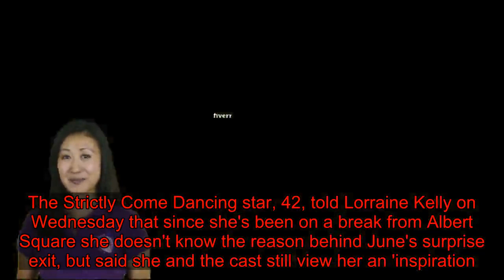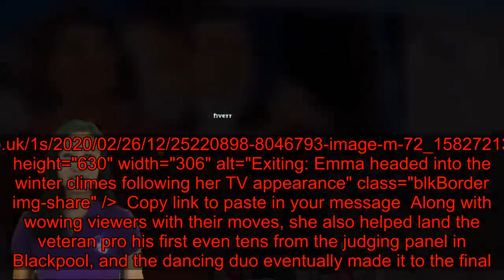EastEnders star Emma Barton jokes June Brown, 93, should PARACHUTE back into the soap... after she q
She stunned soap fans with the bombshell announcement that she was quitting the soap. And EastEnders star Emma Barton has joked that she hopes June Brown, 93, should parachute back into the soap, after the soap legend confirmed she wouldn't be reprising her role as Dot Cotton.The Strictly Come Dancing star, 42, told Lorraine Kelly on Wednesday that since she's been on a break from Albert Square she doesn't know the reason behind June's surprise exit, but said she and the cast still view her an 'inspiration.'   +11 img id="i-a5b8f6a535fbec45" src=" height="754" width="634" alt="" class="blkBorder img-share" / Copy link to paste in your message Emma was a guest on Lorraine to chat about her campaign with Dementia UK, which saw her dress up as Hollywood icon Audrey Hepburn. During the chat she also admitted she hadn't been on the EastEnders set since November, after taking a break from her role as Honey Mitchell to appear in Strictly and its nationwide tour.On June's departure she said: 'I hope she is gonna parachute back! She's a darling and I'm not just saying this and I know the entire EastEnders family loves June.'I haven't been there since November so I don't know what's going on, but we just love her and she's an inspiration to us all.'  +11 img id="i-d44e1c333601a7c8" src=" height="831" width="634" alt="" class="blkBorder img-share" / Copy link to paste in your message +11 img id="i-b44d5fcd1000a46b" src=" height="753" width="634" alt="" class="blkBorder img-share" / Copy link to paste in your message +11 img id="i-37b9e1a63af644e0" src=" height="476" width="634" alt="" class="blkBorder img-share" / Copy link to paste in your message Last week June announced that she had quit EastEnders after 35 years playing Dot Cotton, though a representative for the soap has since insisted the door is still open for her return.Speaking on the Distinct Nostalgia podcast, June said: 'It's almost as if I've been bereaved. I don't want a retainer for EastEnders, I've left. I've left for good. 'I've sent her off to Ireland where she'll stay. I've left EastEnders. I did make up a limerick. It's a bit dirty.   +11 img id="i-8dcf5d610b93731e" src=" height="719" width="634" alt="" class="blkBorder img-share" / Copy link to paste in your me